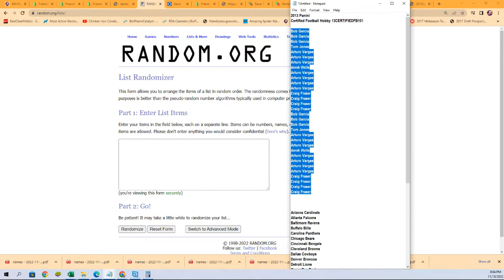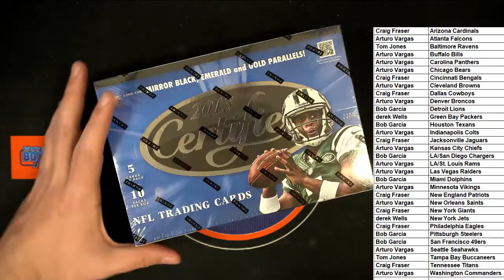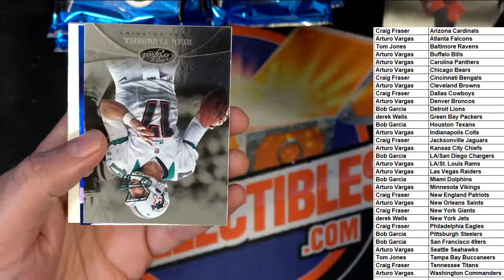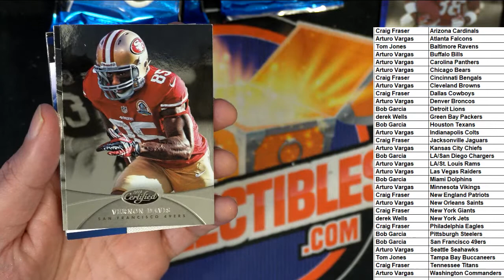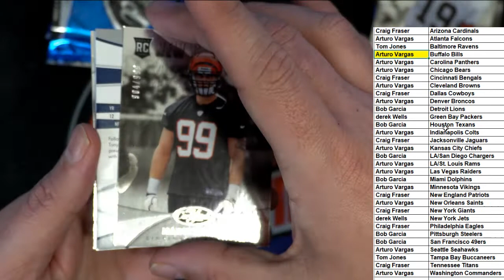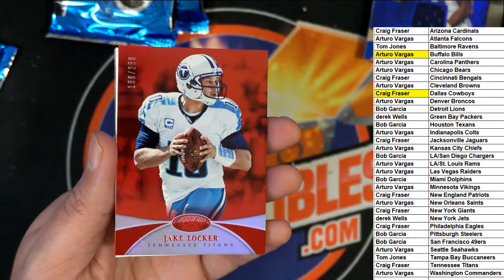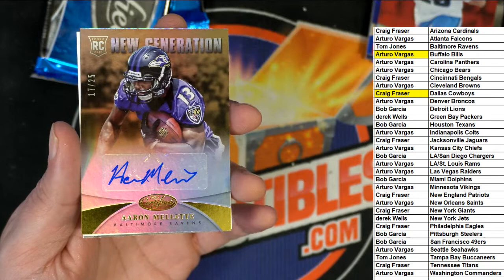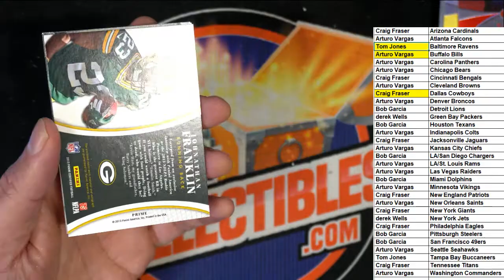2013 Panini Certified Football Hobby 13CERTIFIEDFB101